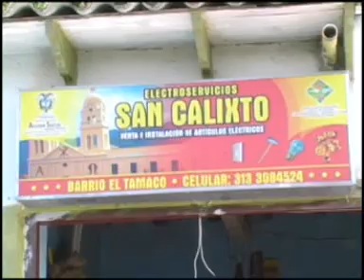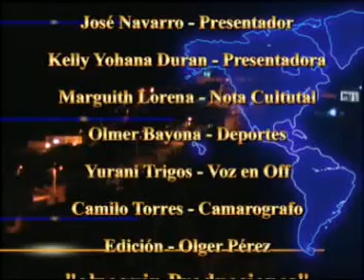SAN CALIXTO, TELE CAFE, EMISION 26 DE JULIO SEXTA PARTE